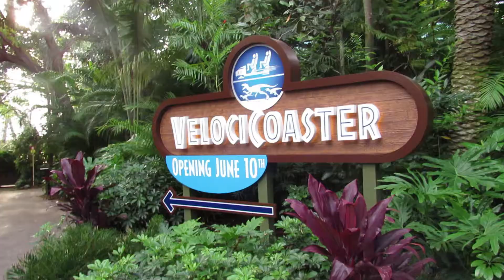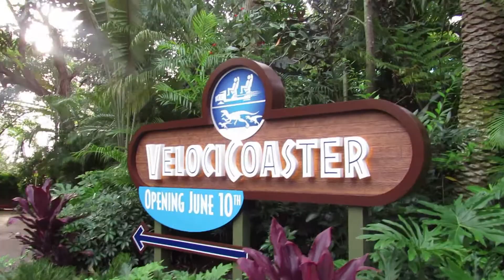Island Of Adventure At Universal Studios Florida!!!